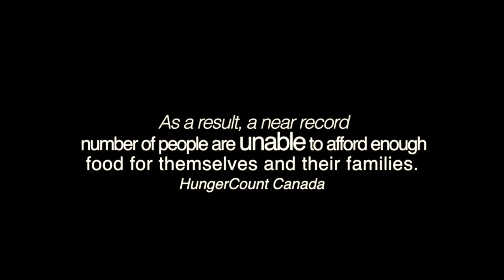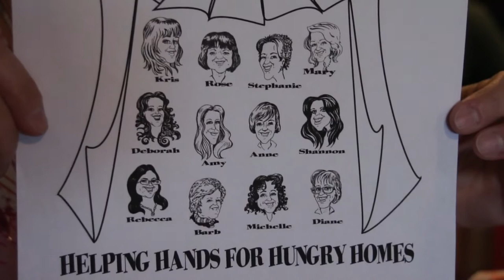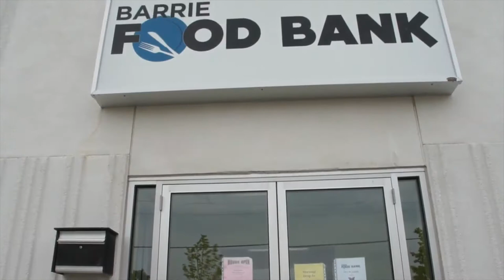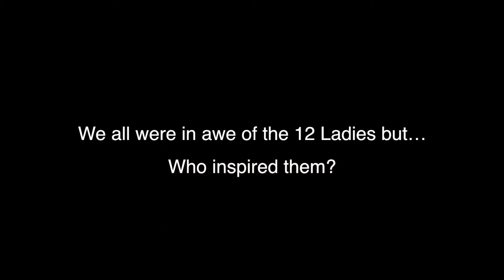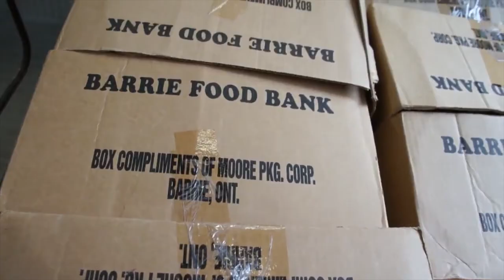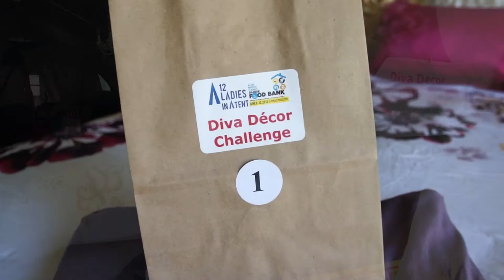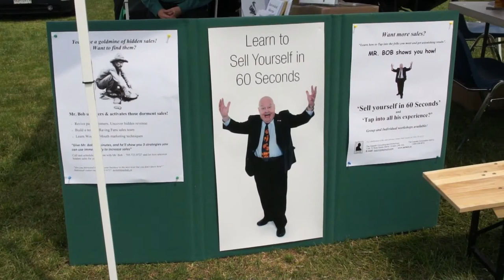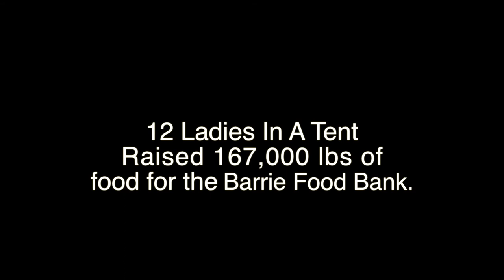12 Ladies In A Tent: The Documentary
12 prominent business Ladies convened at the Barrie Lakeshore to spend 5 days in an army tent on June 8th / 2012 in support of the Barrie Food Bank.  Their goal...150,000 lbs of food!  They endured adverse weather / injuries and growing pains. The following video documents the 5 day event and features private interviews with the 12 participants as well as the honorary lady Peter Sundborg (Director of the Barrie Food Bank) who cheered them on from the sidelines.

Produced by SugarProductions.net
Directed by Carole Schafer